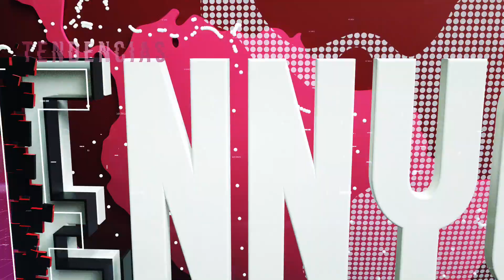EXCLUSIVA III: Padre de Keishla promete luchar hasta que Verdejo cumpla por la muerte de su hija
**En esta última parte de mi entrevista exclusiva con Tony Rodríguez, el padre de Keishla me habla sobre la pandemia de los feminicidios en Puerto Rico; nos dice si piensa que el boxeador#Verdejo tenía planeado escapar de la isla; explica cómo son las audiencias en el juicio del púgil, y la supuesta citación judicial que se le habría hecho a su otra hija, Bereliz Nichole; y dice que luchará hasta que se haga justicia por la muerte de su hija.